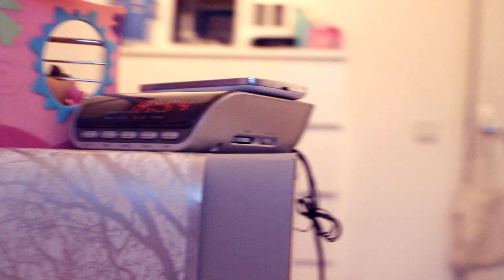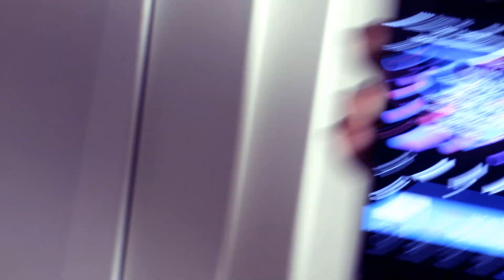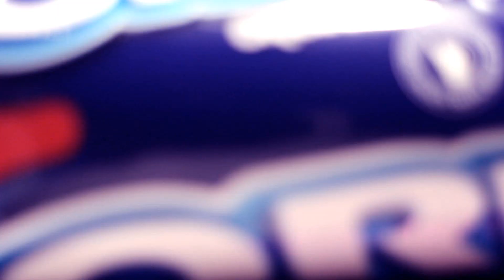Helsingissä ft. Cessupetshop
Eli siis käytiin helsingissä ft. Cessupetshop ( ja Nici Petshop Productions)

Eli alussa me tavattiin forumin ovella, siitä sitten menimme muualle.
Tapailtiin siskoo välillä ja jatkettiin matkaa.
Sitten muutaman tunnin kuluttua mentiin Nici petshopille käymään ja yritettiin kuvata videota. (joka epäonnistui)
Tän jälkeen mentiin junaan, mummille, kotiin.
Ja on pakko sanoo, oli ihan mahtavaa päästä tapaamaan yhtiä mahtavemmista lps youtubettajia.
Ps. en asu helsingissä